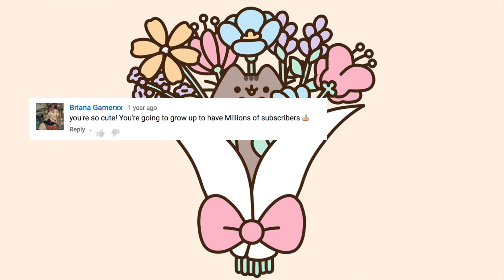Thank You 1000 Subscribers! ❤️‍, Pink Penguiny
I would like to say how grateful I am for your support! It is so awesome so many of you watch my videos. I am really happy I can share my passion of reading, crafts and other fun things with you and even more when you enjoy it! Thank you so much! You are the best fan a little girl could ask for. Thank you from the bottom of my heart!

Artwork in this video is owned by Claire Belton.